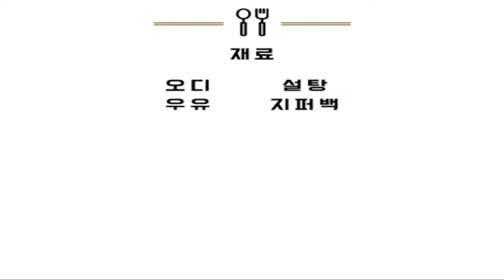오디보관부터 수제청 주스까지👍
재료준비

오디 2kg
설탕 1kg
지퍼백
보관통
1kg 오디청
1kg 냉동보관